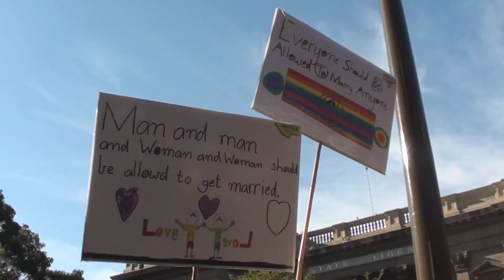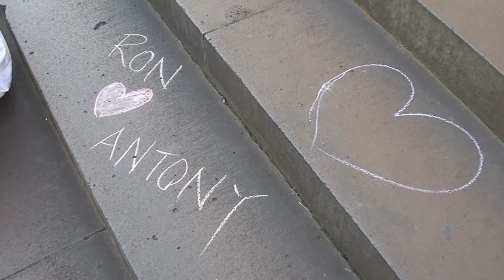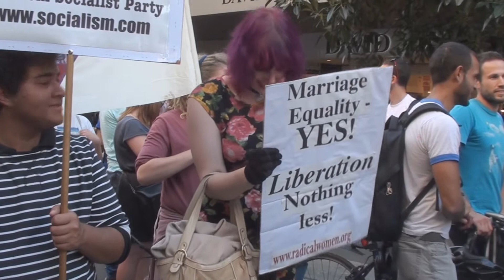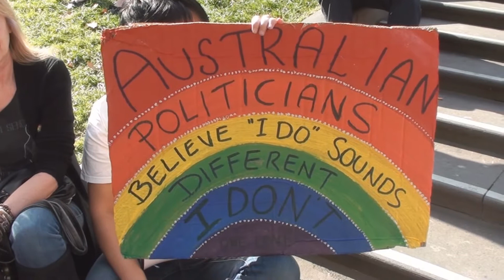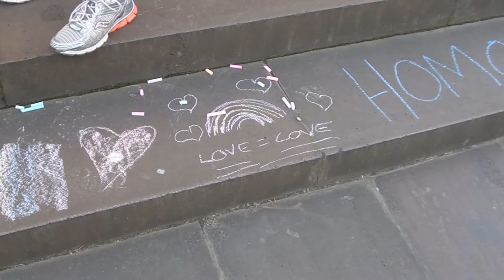Rally for Marriage Equality May 11th 2013 - Melbourne Australia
Speakers include:

Paige Elliot Phoenix - Trans activist and singer/songwriter
Adam Bandt MP - Federal Member for Melbourne (The Green)
Pip Carew, Assistant Secretary of the Australian Nurses Federation (ANF)
Stephanie Meachen - Albury-based High School LGBTQI Activist
Roz Ward - Safe Schools Coalition